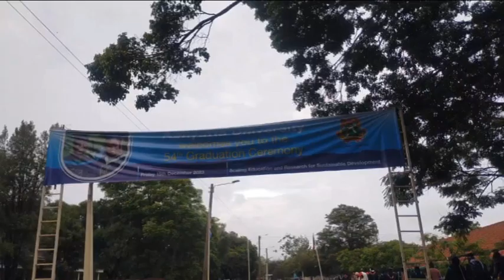MY GRADUATION VLOG IN KENYA 2023: LITTLE GIRL FROM SOWETO VILLAGE MADE IT !!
Moments like this deserve to be celebrated.